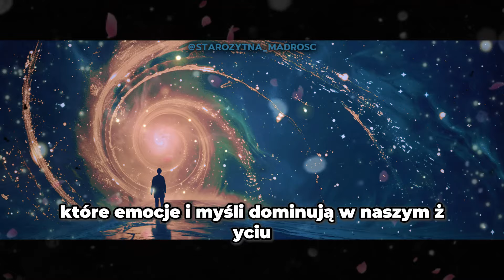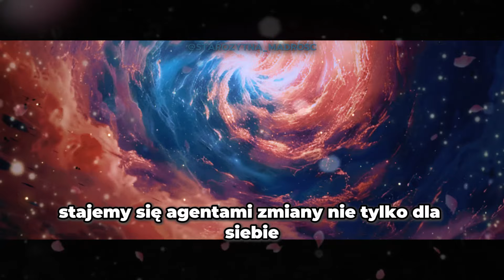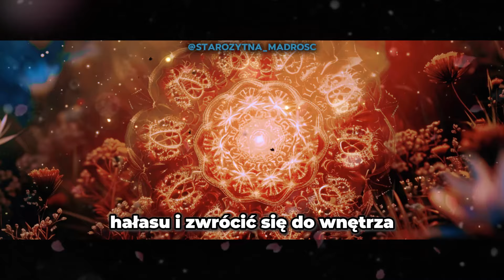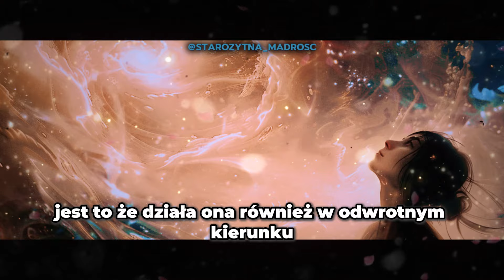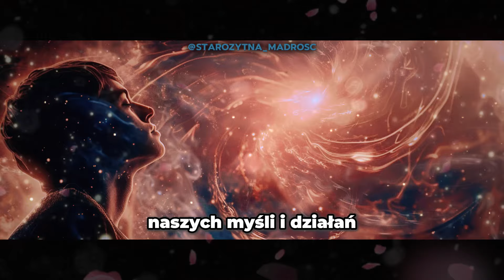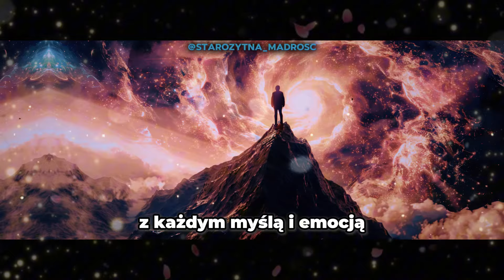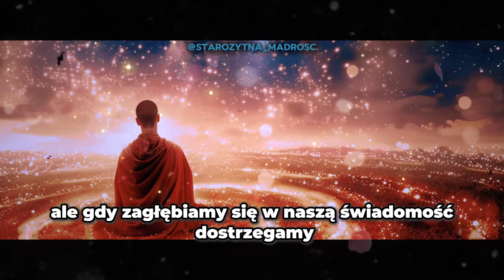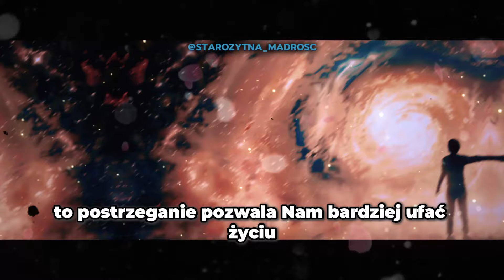MISTYCYZM WSPÓŁCZESNY ŁĄCZENIE SIĘ Z NIESKOŃCZONOŚCIĄ! JOE DISPENZA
🌟 Czy kiedykolwiek zastanawiałeś się, jak małe szczegóły mogą zmienić wszystko? 🤔 To, co zamierzamy ujawnić, sprawi, że spojrzysz na rzeczy zupełnie inaczej. 📊 Ale czy jesteś gotowy na tę zmianę? Przygotuj się, ponieważ to, co odkryjesz, może na zawsze zmienić Twój punkt widzenia. ⏳

Są chwile, kiedy ujawnienie pojawia się wtedy, gdy najmniej się tego spodziewamy… 😮 A to jest właśnie jeden z tych momentów. Wyobraź sobie, że możesz uzyskać dostęp do prawdy, którą zna tylko niewielu. Ta informacja może być bliżej, niż myślisz, i nie będziesz chciał tego przegapić. 🌍

Sekrety, tajemnice i odkrycia mogą być na skraju ujawnienia. 🧐 Pytanie brzmi: czy jesteś gotowy, by zrobić kolejny krok i zobaczyć coś, co może wpłynąć na Twoje życie w sposób, jakiego nigdy się nie spodziewałeś? 🎯 Nie przegap tego, coś wielkiego nadchodzi i jest bliżej, niż Ci się wydaje.